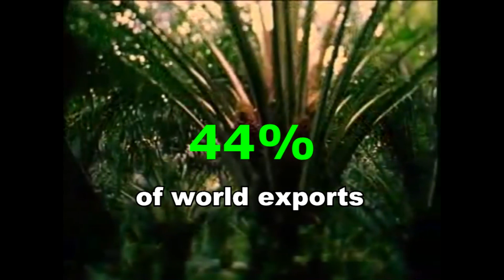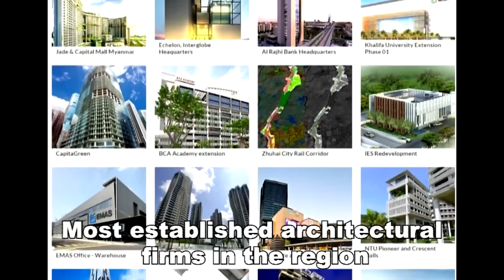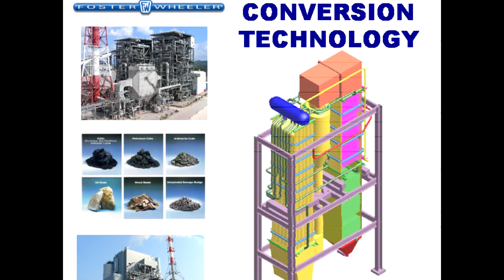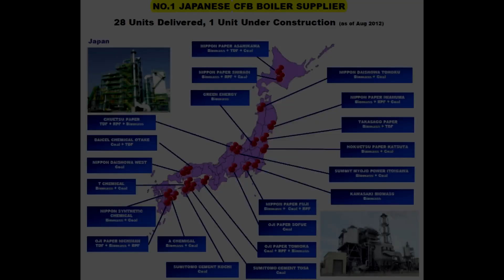Presentation by Olive Energy Sdn Bhd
Olive Energy 12.1MW Palm Waste to Electricity Power Plant Project in Mukah, Sarawak, Malaysia.

Leading the Biomass Renewable Energy Industry in Malaysia.